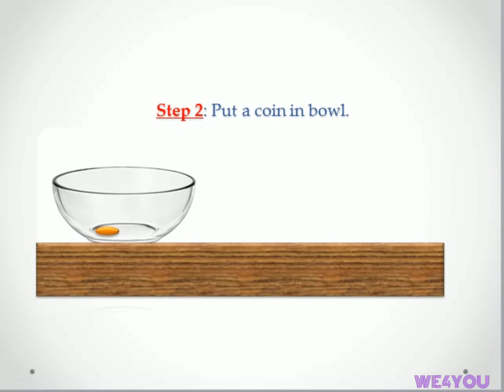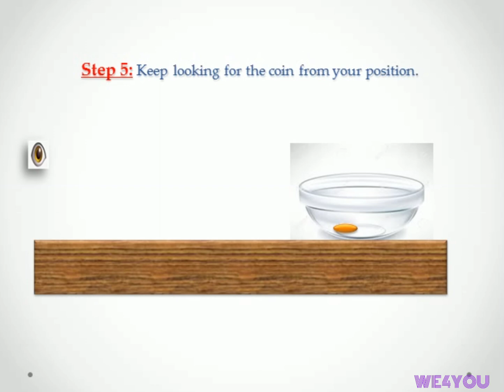class 10 science ncert activity 10.8 || Light reflection and refraction || physics || chapter 10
Refraction of light in water bucket while picking up the coin from water filled bucket

Refraction of water in water bucket while picking up the coin from water filled bucket

image formed by convex mirror

Image Formed By concave Mirror

Physics chapters activities

Physics activity light reflection and refraction
concave mirror and convex mirror

class 10 science ncert all chapters activities
leaf before starch test and after starch test

what are life proceeses

starch test
starch test
starch test on variegated plants leaves like money plant and crotons

Salivary amylase test on starch

starch test
starch test

Class 10 science ncert activity 6.2

 life processes
  life processes
life processes

starch test
starch test